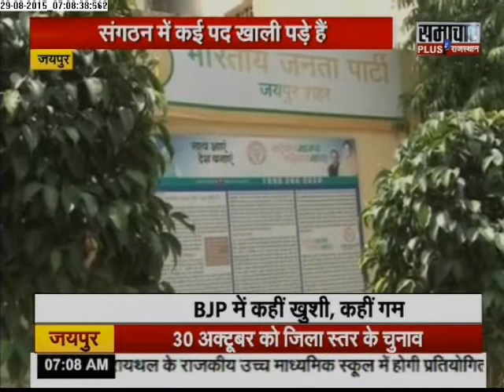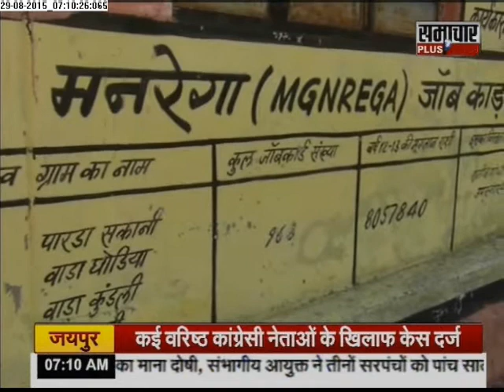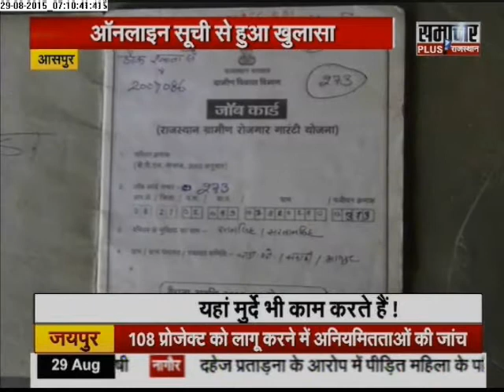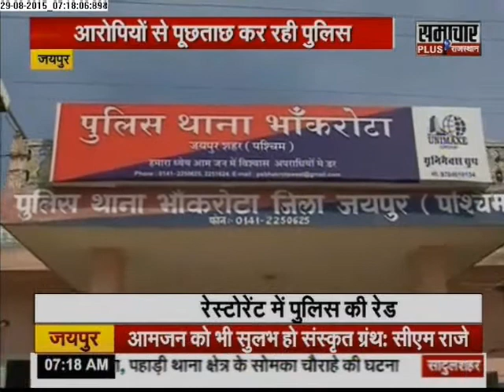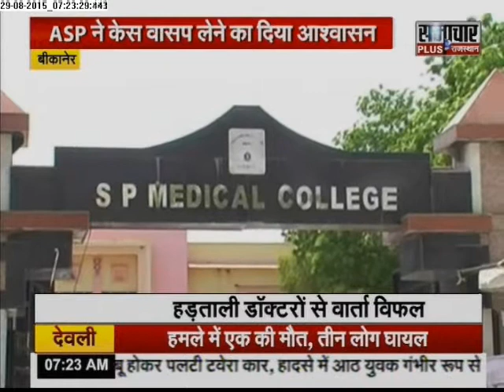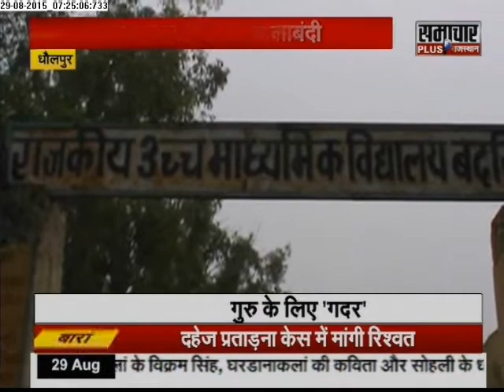Samachar Plus: Humara Rajasthan | 29 Aug 2015